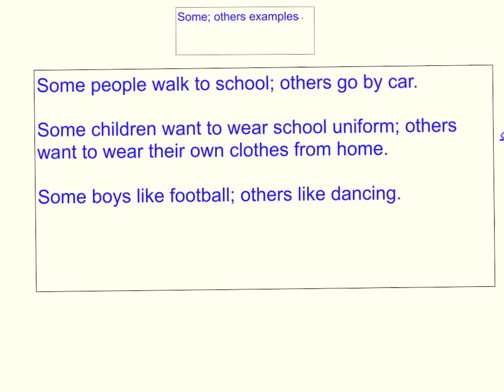'Some; Others' Sentence by Layla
Layla, Year Five, made this explanation of a 'Some; Others' Sentence using 'Explain Everything'.